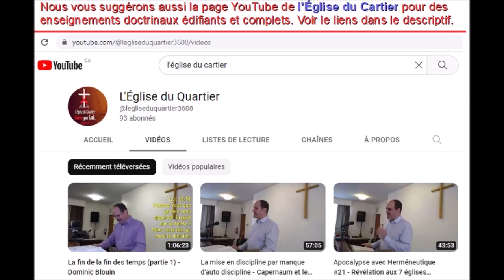219 - La Demeure Temporaire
Vidéo No. 219

Église Baptiste Centrale de la Rive-Sud (EBCRS)

Voici notre message complet pour le Dimanche 12 Mars 2023

Titre : La Demeure Temporaire

Avec : Erick B.

5e message sur la vie et le ministère de notre Seigneur Jésus-Christ inspiré de l'Évangile selon Jean.

Adresse : 4405 Rue Aurèle, Saint-Hubert, Québec / Canada J3Y 2E4.